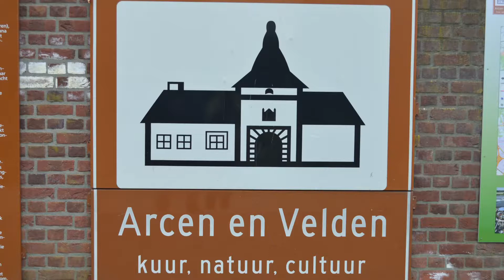Kasteel Arcen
De kamer is kasteel Arcen